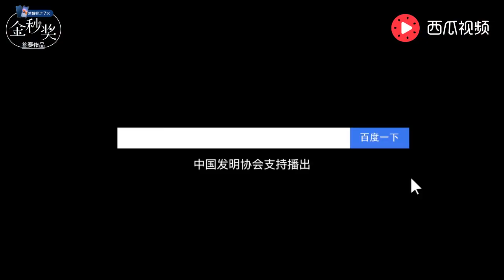人工剪枣经常剪到手，小伙用5年发明红枣切片机，10分钟切一箱 【发明迷】